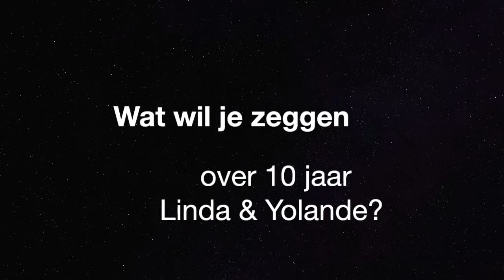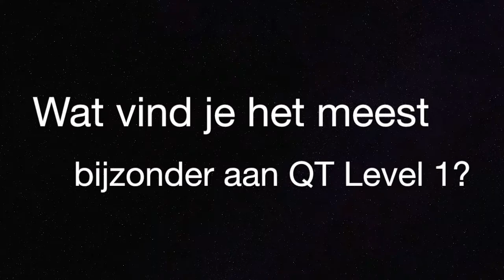Interview QTouch Trainingen and Richard Gordon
Interview with Yolande and Linda of QTouch Trainingen with Richard Gordon about QT1, QT2, SCH and Quantum-Touch in the Netherlands with celebrations for their 10 year anniversary.